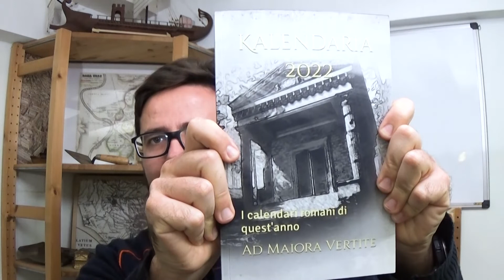Cosa sono i giorni fasti? Cos'è il dies religiosus? LE QUALITÀ DEI GIORNI NEL CALENDARIO ROMANO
I giorni romani erano tutti uguali? Perché distinguevano i giorni per qualità? Cosa vuole dire che un giorno è fasto? E nefasto? Ed endoterciso?
E cosa sappiamo sui giorni oscuri e su quelli religiosi?

Scopriamo assieme tutte le qualità dei giorni nei calendari romani!

IL NOSTRO CALENDARIO 2022-23:
Sostieni il mio lavoro con un regalo:

Venite a trovarci anche sui nostri social!

Iscrivendovi via mail riceverete una notifica all'uscita nei nuovi articoli gratuiti

ad_maiora_vertite

RRR

intro clips:
-"Broadcast VFX - Ancient Rome 3d Model". Designed, directed and produced by Nigel Hunt.
-"HISTORY IN 3D" - ANCIENT ROME 320 AD - 3rd trailer "Walking around Colosseum", by Danila Loginov

Sydney Children's Choir, "Carmen fratrum Arvalium" by Hildigunnur Rúnarsdóttir, ISCM Festival, Sydney 2010